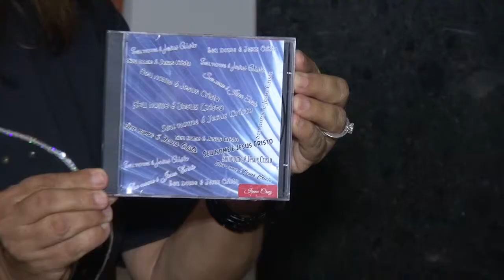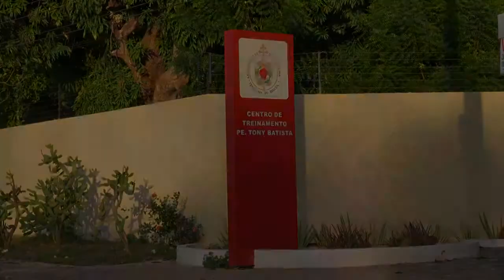PGM 08 05 15 Artistas da Fé com Irene Cruz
A equipe do Programa Em Tuas Mãos foi conhecer a história de mais um Artista da Fé, desta feita o artista é a cantora Irene Cruz que descobriu seu dom de cantar através da renovação carismática. Confira!